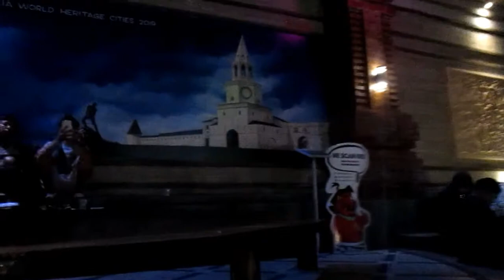BANTARAN SUNGAI BADUNG Denpasar 24 Juni 2019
Menikmati sekilas indahnya  lampu-lampu dan air mancur di bantaran sungai Badung Denpasar di malam hari.